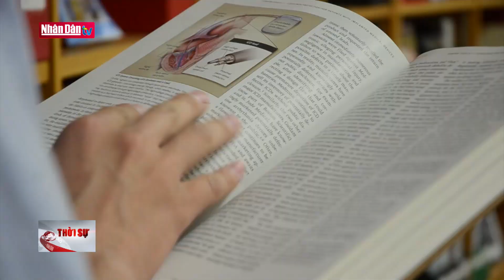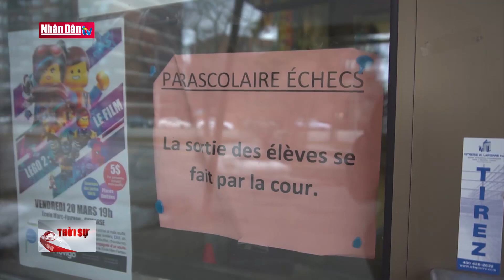Người Việt tại Canada thực hiện giãn cách xã hội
Người Việt tại Canada thực hiện giãn cách xã hội | Truyền Hình Nhân Dân
2. Dự Báo Thời Tiết Hôm Nay